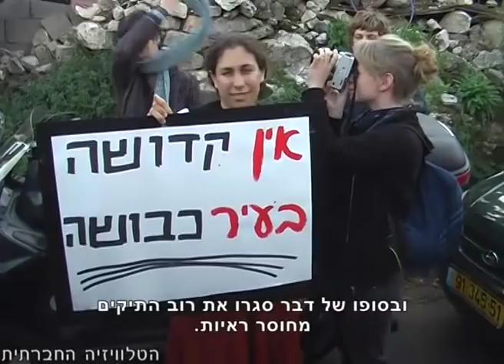עו"ד אנו דעואל לוסקי על מח"ש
26 ביוני הוא היום הבינלאומי להזדהות עם קורבנות עינויים. למרות שהנטייה הטבעית היא לחשוב שעינויים הם מנת חלקם של מתנגדי משטרים אפלים במדינות לא דמוקרטיות, המציאות היא שונה. בישראל 2012 מתקיימים עינויים והתעללויות מצד השלטונות, בניגוד ל'אמנה בדבר זכויות האדם' עליה חתומה ישראל ותוך העלמת עין בוטה של בג"צ ושל הגופים האמונים על חקירת מקרי התעללות ועינויים. עו"ד אנו דעואל לוסקי מספרת על הבעייתיות שבהגשת תלונה בנוגע לאלימות שוטרים במח"ש ועל התהליך שבד"כ לא מניב תוצאות ומביאה לדוגמה את מקרה ההפגנות השבועיות בשיח ג'ראח, שם באופן נשנה מותקפים מפגינים באלימות ע"י כוחות השיטור ואף על פי שהוגשו עשרות תלונות כנגד עשרות שוטרים, לא הועמד לדין אף לא אחד מהם.